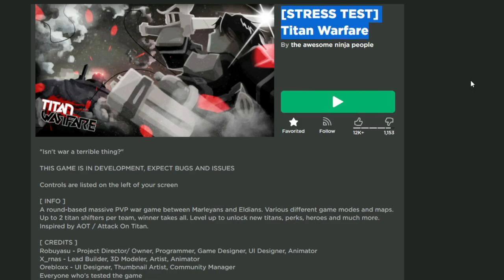This NEW Roblox Attack On Titan Game Is MUST PLAY🔥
Use Star Code⭐AtlasZero when Buying Robux to Support Me!
Follow Me on Roblox: Atlas0Zero
Credits for the Intro Song:
Believe in Myself - Melifiry